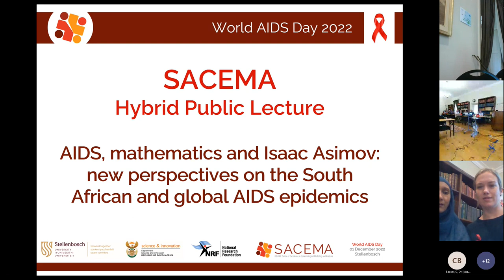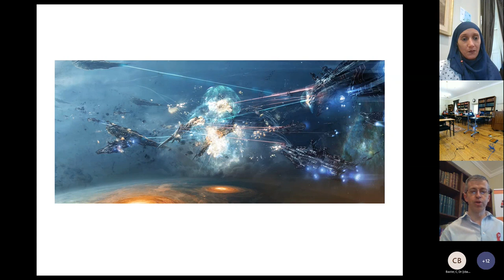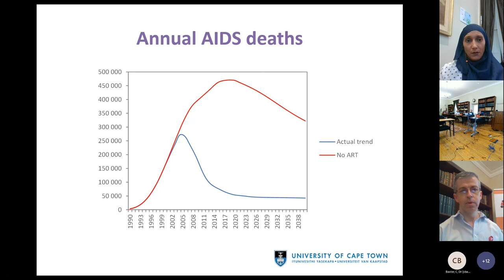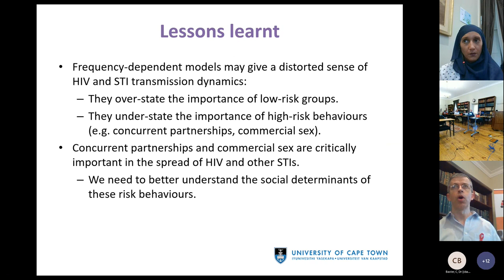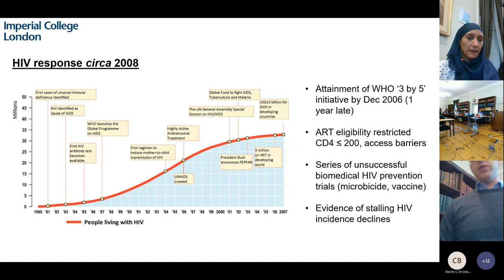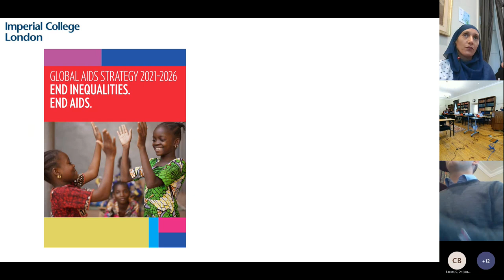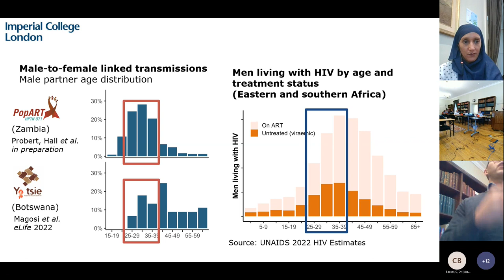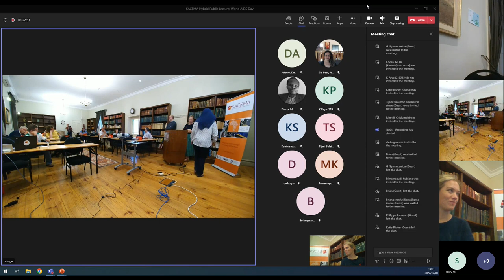SACEMA World AIDS Day Public Lecture (Leigh Johnson, Jeff Eaton, 2022)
Leigh Johnson and Jeff Eaton present their work on estimating past and future HIV trends, and understanding spatial heterogeneity in the distribution of HIV. Drawing parallels with the work of Isaac Asimov, they will explain how mathematical and statistical tools are used in producing HIV estimates. Leigh presents estimates of HIV prevalence and mortality in South Africa, and discusses challenges in modelling the local social drivers of HIV. Jeff describes regional and global HIV epidemic trends and key themes in the global HIV response as national HIV programmes strive to attain the end of AIDS as a public health threat by 2030.